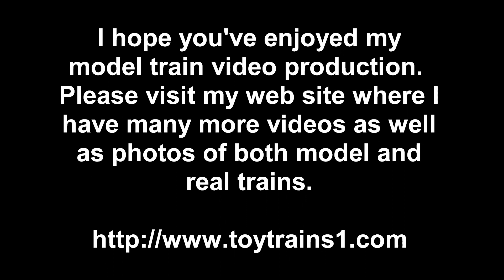MTH Premier PRR L5 O-Gauge Electric Locomotive in True HD 1080p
In 2004, MTH released another in their series of die-cast models of Pennsylvania RR electric locomotives.  This was the L5, a prehistoric-appearing steeplecab locomotive that was the last of their experimental jackshaft electrics.  The jackshafts were a breed of locomotive that conbined electric motors with steam locomotive side rods to move the drivers.  The prototype was first built in 1924, and was intended for both passenger and freight operations.  In this True HD 1080p video, I've coupled the L5 to a short Pennsy freight train.  In the final segment, you can see it uncouple from its train and head back to its track in the locomotive ready yard, all under DCS remote control.  -- for lots more videos and photos of both real and model trains.